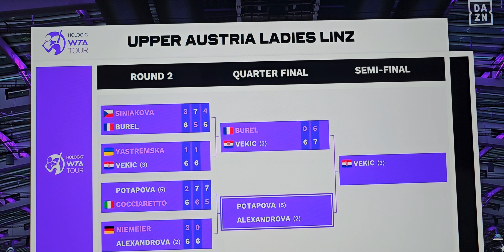Anastasia Potapova vs Ekaterina Alexandrova. Salida a pista. Linz 2024